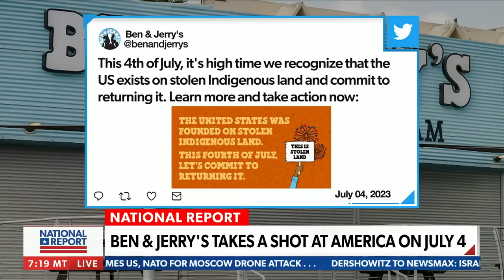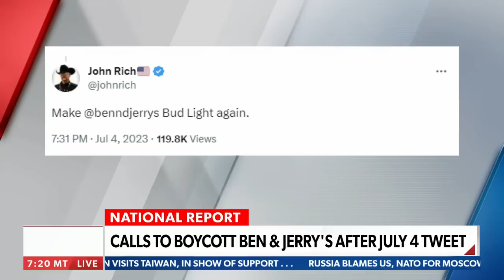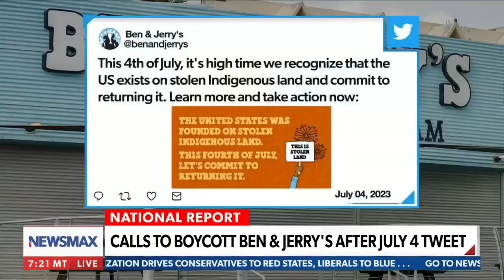Ben & Jerry's takes a shot at America on July 4th | National Report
On Wednesday's "National Report," host Rich Valdes reacts to Ben & Jerry's facing boycott after calling on the U.S. to return "stolen indigenous land."